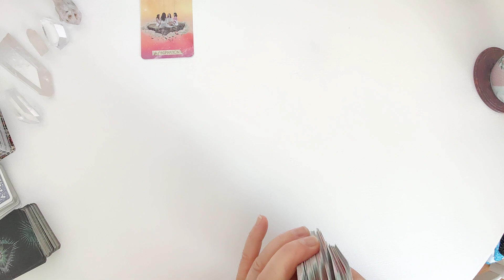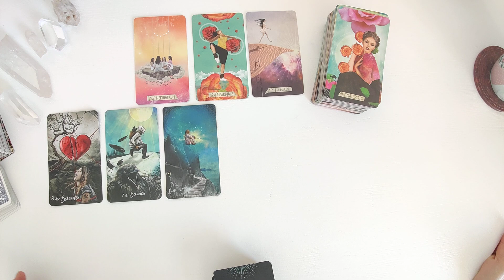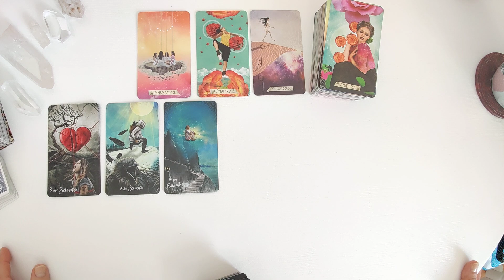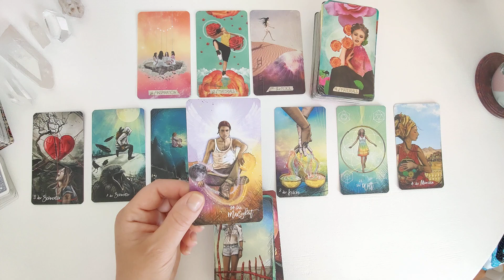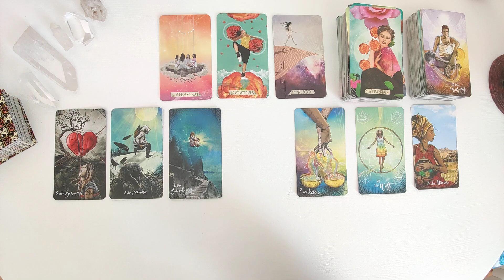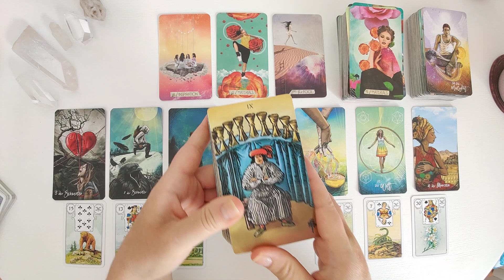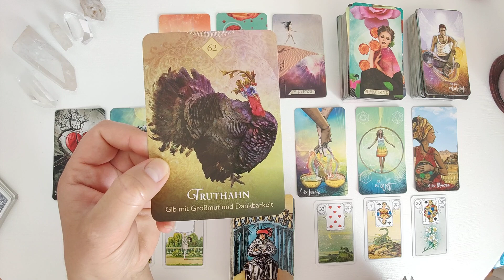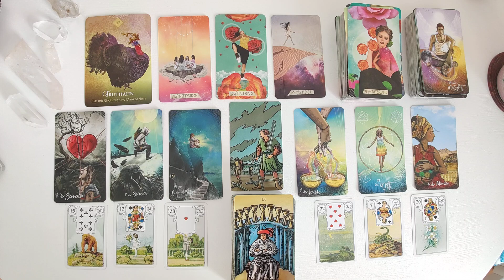Stier ♉: Dein alter Schmerz blockiert Dich. Gehe in die Selbstfürsorge, dann wird der Juli super!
Wie immer ist auch dies eine allgemeine Legung und kann mit Dir resonieren oder auch nicht.
Ich wünsche Dir auf jeden Fall viel Freude beim schauen und hoffe sehr, dass Impulse für Dich dabei sind, die Du für Dich nutzen kannst :-)

Namasté

Wenn Dir meine Videos und meine Arbeit gefallen, freue ich mich über kleine und große Spenden und sage von Herzen DANKE !!!

oder

Claudia Schidor
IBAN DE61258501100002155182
Verwendungszweck: Spende

DANKE !!!

Liste der von mir verwendeten Kartendecks:

Schirner Verlag:
Seelen-Medizin von Lisa Biritz
ICH BIN LICHT & LIEBE von Gaby Shayana Hoffmann
Die Schatzkammer deiner Seele von Gaby Shayana Hoffmann
DRACHENKRAFTENERGIEN von Gaby Shayana Hoffmann
BESTIMMUNG von Christine Arana Fader
DIE LIEGENDE ACHT von Barbara Heider-Rauter

Hay House Verlag:
Moonology Manifestation Oracle Cards von  Yasmin Boland
daily crystal inspiration von Heather Askinosie
The SPIRIT ANIMAL ORACLE von Colette Baron-Reid
THE MUSE TAROT von Chris-Anne

Ansata Verlag:
Das ENGEL-TIER-ORAKEL von Diana Cooper
Das schamanische SEELEN-ORAKEL von Alberto Villoldo, Colette Baron-Reid und Marcella Lobos

tosa Verlag:
KRAFTTIER-ORAKEL von Christopher A. Weidner
Lenormand-Orakel

Königsfurt Urania Verlag:
Das STARSEED ORAKEL von Rebecca Campbell, Danielle Noel
Gilded Reverie Lenormand, Expanded Edition, von Ciro Marchetti
Lenormand J.M.C.

Lüchow Verlag:
MAYA ORAKELKARTEN von Dr. Ronald L. Bonewitz

mvgverlag:
THE WILD UNKNOWN ANIMAL SPIRIT von Kim Krans

BLUE ANGEL PUBLISHING:
Oracle of the UNICORNS von Cordelia Francesca Brabbs

BEAU LIFE Verlag:
THE GENTLE HEART TAROT von Vanessa Somuayina

aqasha Verlag:
Das Tarot der Neuen ZEIT von Linda Giese

U.S.Games System, Inc.
Radiant Rider-Waite Tarot
OLD STYLE LENORMAND von Alexander Ray